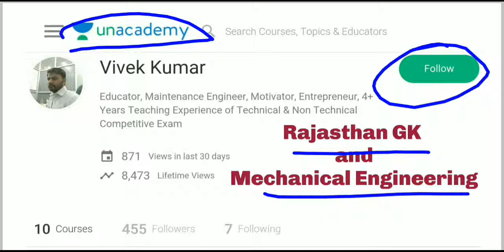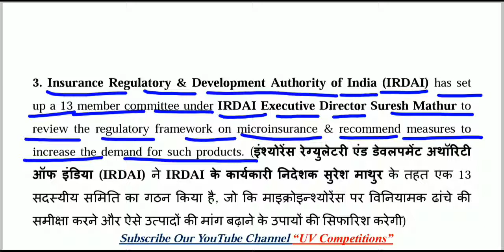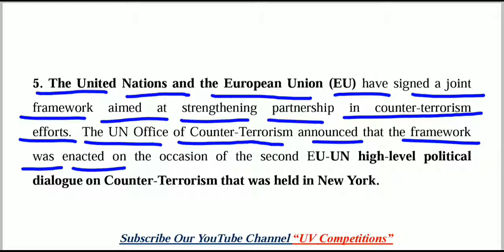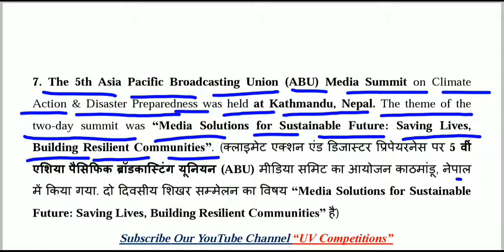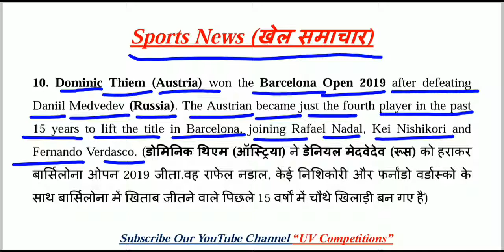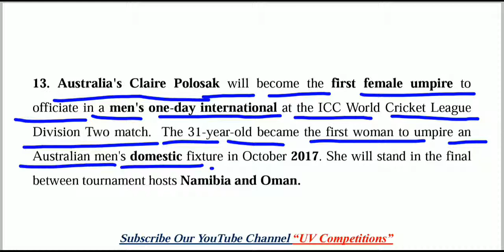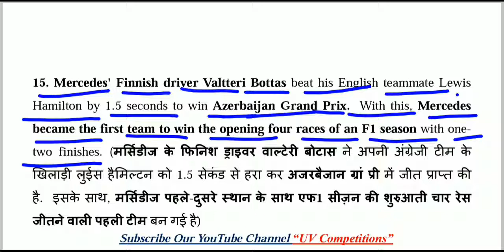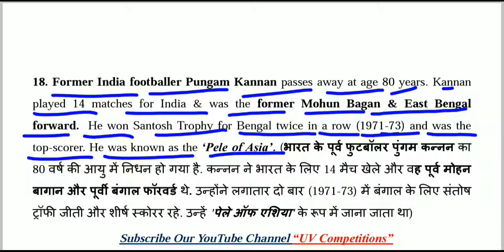30 April 2019 Current Affairs GK | Daily Current Affairs | Hindi & English | UPSC, SSC, Railway